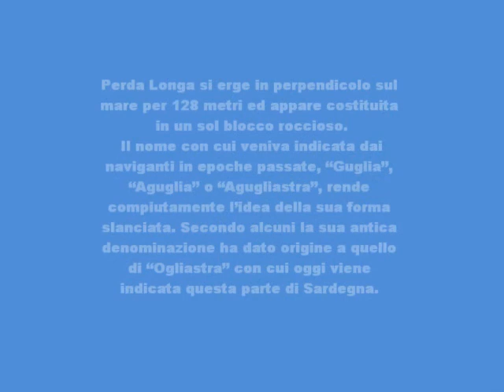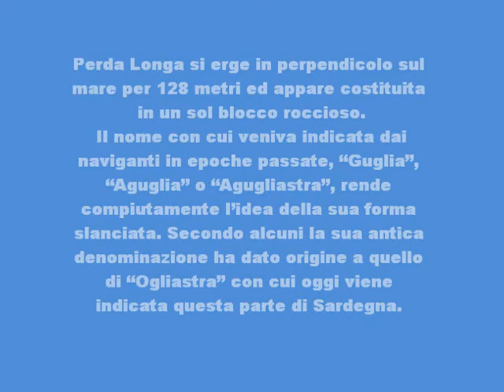Pedra longa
Perda Longa si erge in perpendicolo sul mare per 128 metri ed appare costituita in un col blocco roccioso.